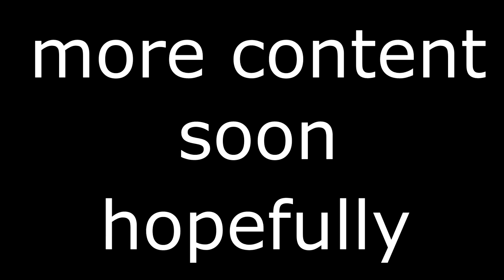I destroyed the final fight of Avengers: Endgame and here's what I found! (comeback)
Definitely not gonna see that anywhere else!

It took me 5 tries to upload this video